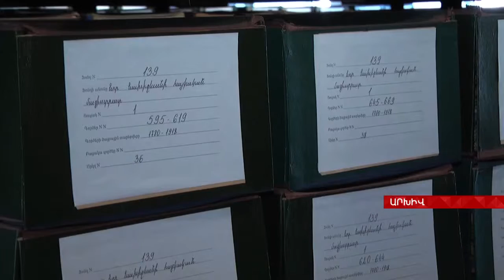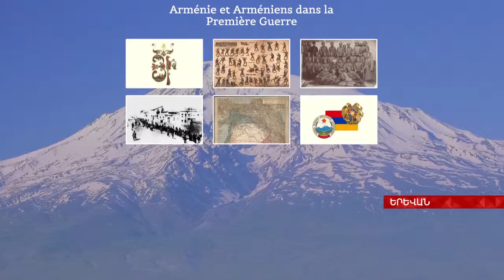Արխիվային նյութերի թվայնացումը լուծում է երկու խնդիր Aysor ATV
Արխիվային նյութերի թվայնացումը լուծում է երկու խնդիր՝ մարդիկ ավելի արագ են փնտրում և գտնում տեղեկությունը,  բնագիրը չի օգտագործվում և չի վնասվում, նշել է Հայաստանի ազգային արխիվի տնօրեն Ամատունի Վիրաբյանը: Նրա խոսքով՝  Հիմնականում թվայնացվում են այն փաստաթղթերը, որոնք այսօր ավելի մեծ հետաքրքրություն են ներկայացնում, օրինակ՝ մարդկանց ծագման, տոհմածառին վերաբերող փաստաթղթերը, մարդահամարների տվյալները: